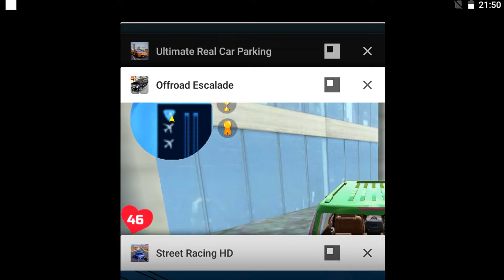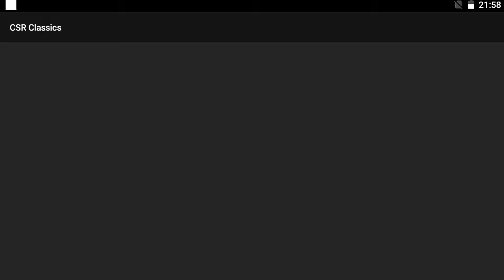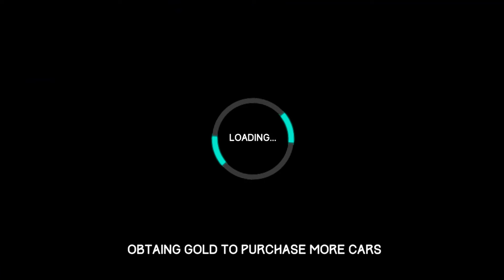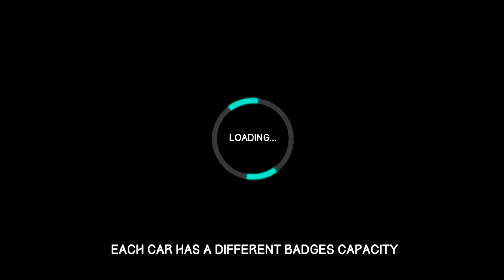Street Racing HD,Traffic Racer,Camper Van Beach Resort,CSR Classics,Car Factory Parking,Impossibl...